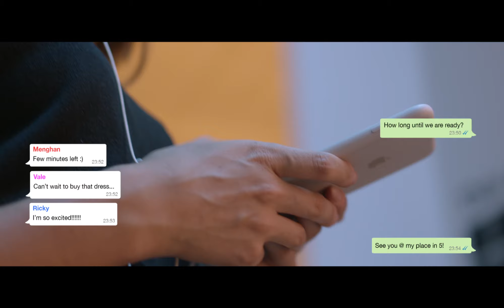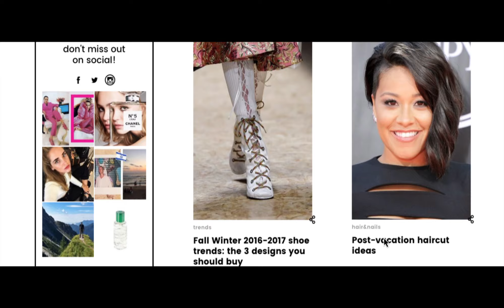Welcome to our new world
It's the middle of the night at the TBS Headquarters. Every member of TBS crew is working really hard, because something big is up. All our cell phone screens light up at the same time: it's Chiara. We start a crazy race against time into the night -- we all have to be at her place ASAP. The countdown has started: a new era is going to begin. Finally we are all together. The bell rings: it's time to open our doors to the future. Welcome to our world.

Produced by: (h)films
Directed & Edited: TOGUYS
Cinematographer: Luca Costantitni -
Music & Sound Design: Matteo De Marinis
Producer: Anna Fonzi Cruciani & Silvia Fazio
Production Manager: Federico Calandra